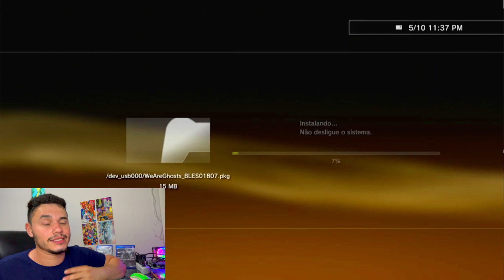MOD MENU WE ARE GHOSTS SPRX NO GTA V OG HEN/CFW PASSO A PASSO COMPLETO HENQUETOS OFICIAL